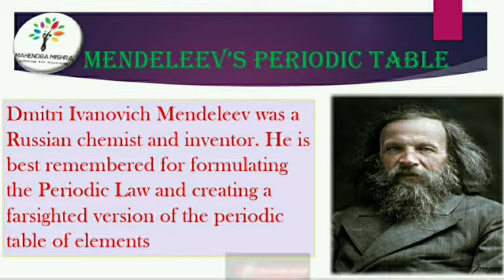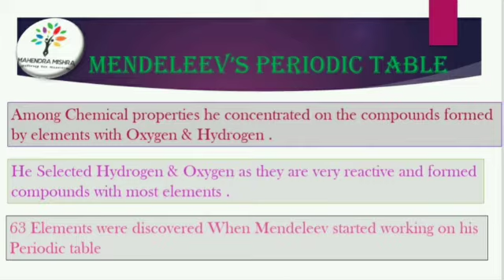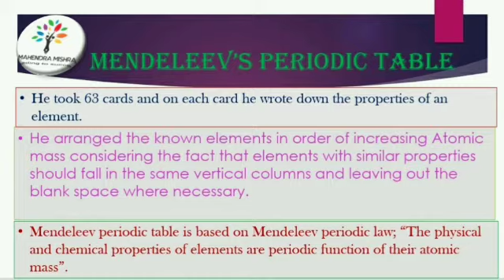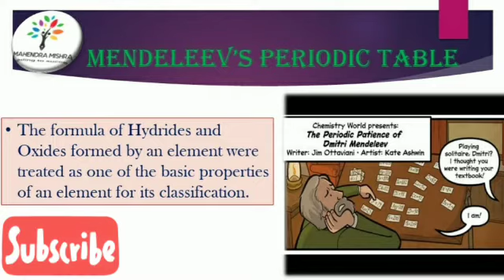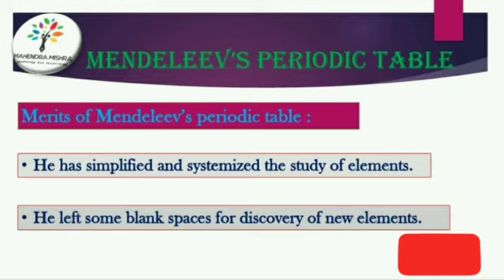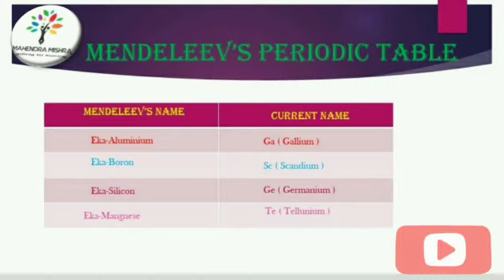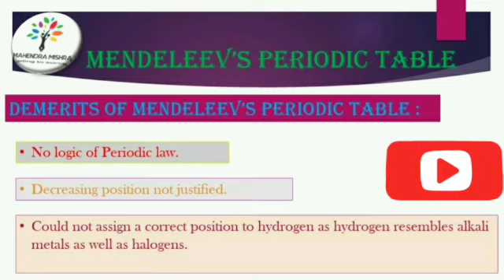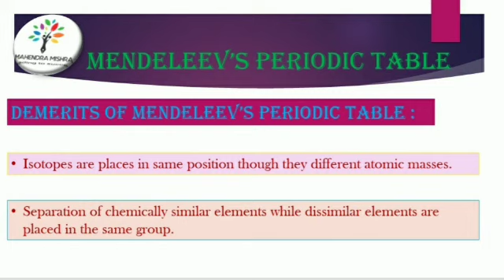Periodic classification of elements 4 s.k.mishra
Download 👇 PDFs Notes :-

IIT-JEE / NEET / OLYMPIAD / NTSE / BOARDS

We are here to help & Guide u at any moment , kindly keep suggesting us . So, that we could improve us ...

Keep sharing us with
## EDUCATED INDIA ##

.Thanks.
.Visit Again.

.S.k.mishra.